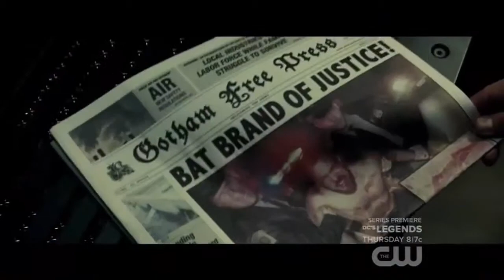באטמן נגד סופרמן: שחר הצדק-TV Spot 11+12 וקטעים חדשים